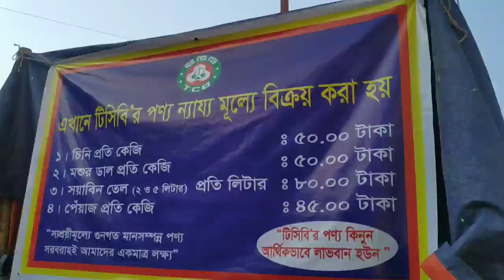টিসিবির ডিলারদের পেঁয়াজ বিক্রয়ের তদারকি ||ভোক্তা অধিদপ্তরের বাজার অভিযান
জাতীয় ভোক্তা অধিকার সংরক্ষণ অধিদপ্তর ঢাকা বিভাগীয় কার্যালয়ের উপ-পরিচালক জনাব মনজুর মোহাম্মদ শাহরিয়ার এর নেতৃত্বে পরিচালিত অভিযানের ভিডিও চিত্র